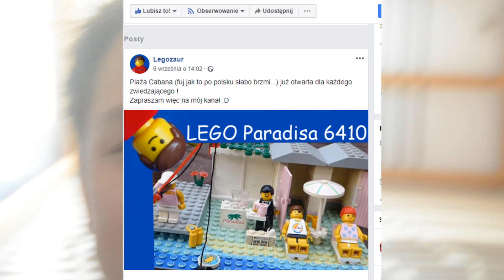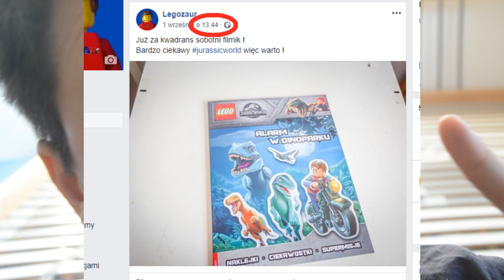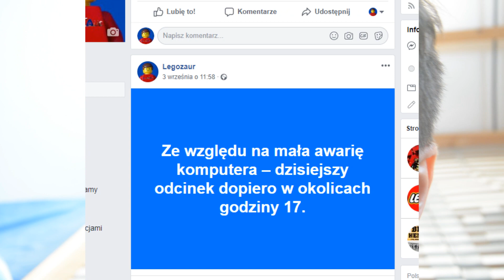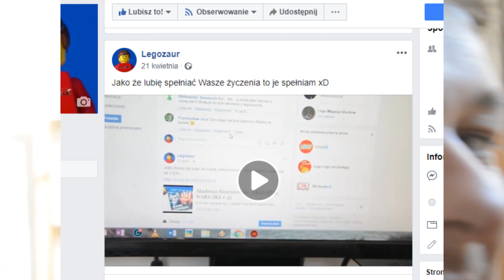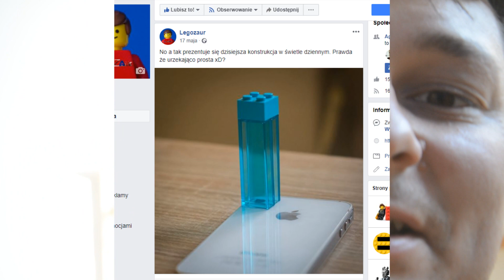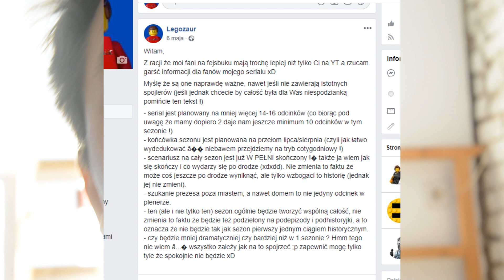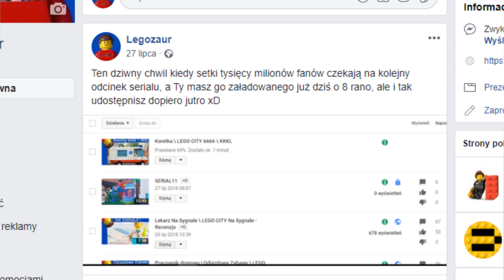Dlaczego warto śledzić mnie na Facebooku i Instagramie ?